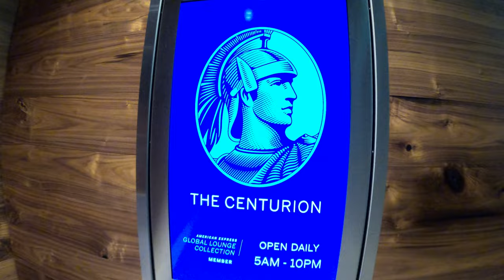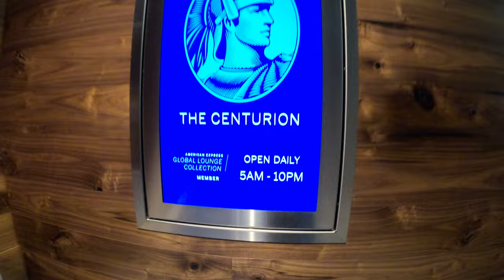American express Lounge Seatac